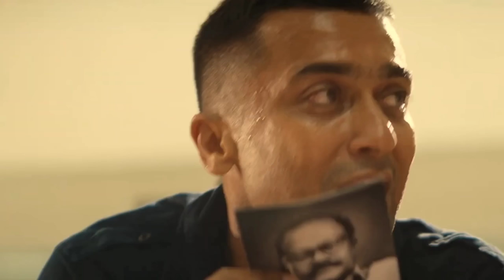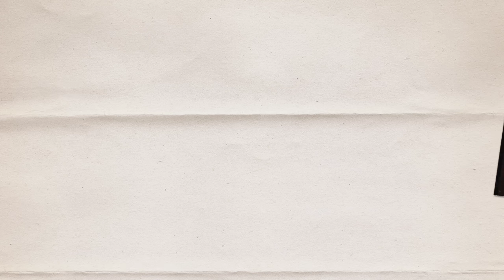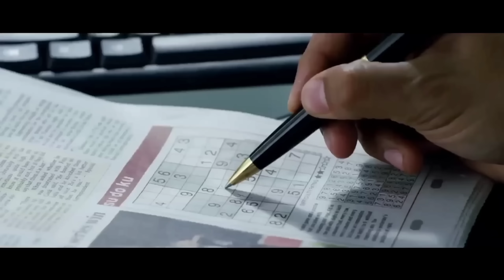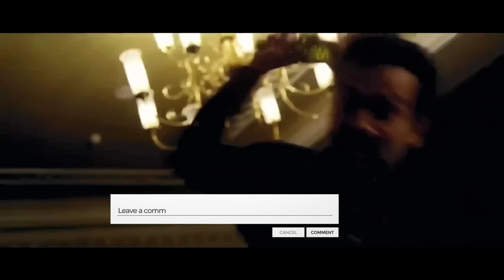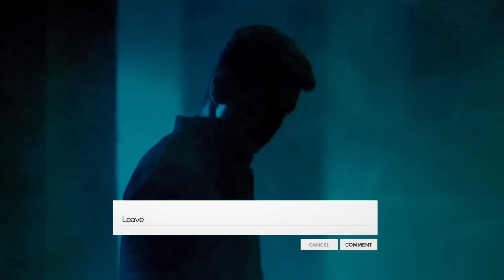Upcoming South Film Remakes In Bollywood You Can't Miss🔥🥵 (Hindi) | Upcoming Bollywood Movies 2024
This Time Filmy Studioss Brings You Upcoming All Bollywood Remakes Movies List From South Indian Films Bollywood Aka Hindi Cinema ki Aane Wale Wakht Mein Kafi Badi Badi Remake Films Aane Wali Hain Hain Jaisi Ko Baby John Ko Ki 2024 Ki Biggest Action Entertainer Hain Makers Hain According Yeh Film Thalapathy Vijay Aur Atlee Ki Blockbuster Hit Film Theri Ki Official Hindi Remake Hain Akshay Kumar Ki Soorai Pottru Ka Hindi Remake Aa Raha Hain Sarfira Naam Se 2024 Upcoming All Bollywood Remakes Films From South Films Complete Upcoming Bollywood Remakes Films.

Baby John - Taster Cut | Atlee | Varun Dhawan, Keerthy Suresh, Wamiqa G, Jackie Shroff | 25th Dec

Bollywood's New Wave:Upcoming South Film Remakes You Can't Miss🔥🥵 (Hindi) | Theri | Baby John Film

Sarfira – Official Trailer | Akshay Kumar | Paresh Rawal | Radhikka | Sudha Kongara | 12th July 2024

8 Upcoming Remake Movies In Bollywood
Upcoming South Remakes In Bollywood 2024
Upcoming Bollywood Movies List
Upcoming Bollywood Remake Films
Upcoming Bollywood South Remakes List
Baby John Varun Dhawan
Theri Movie Vijay